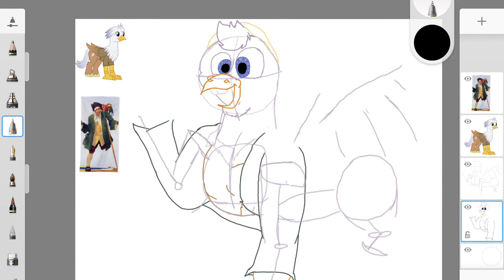Long John silver quill artwork ( happy great 41 MLP silver quill)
Recently I’ve just finished this drawing a month before which because my drawing pen almost gave up on me and switched with another, plus I just made this idea up for a birthday drawing for the glorified pigeon.